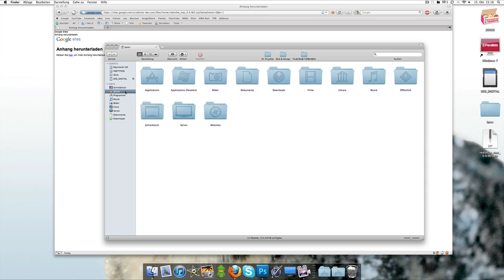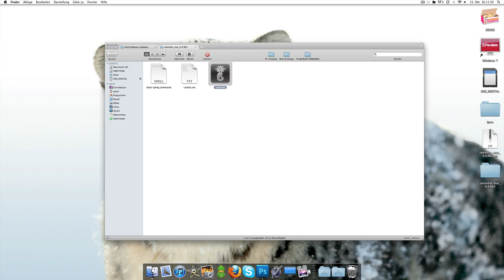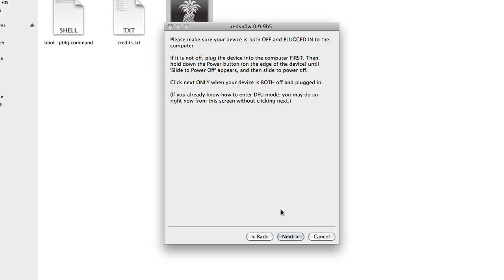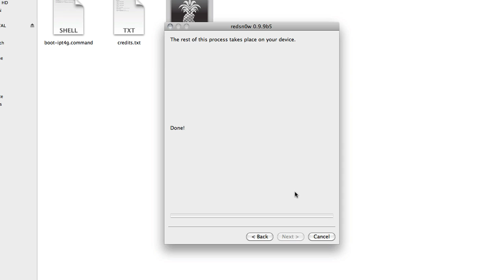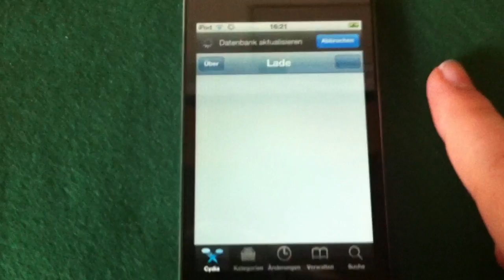iOS 5.1.1 Untethered Jailbreak Tutorial [Alle Geräte unterstützt] German Deutsch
Official iOS 5.1.1 Jailbreak Tutorial (iPhone 3GS, iPhone 4, iPod touch 3G/4G, iPad 1, 2, 3)

In diesem Video zeige ich euch wie ihr mit redsn0w den getetherten iOS 5.1.1 Jailbreak durchführen könnt

Der untethered Jailbreak für iOS 5.1.1 ist da! Hier gibts sowohl die passenden Download Links als auch eine Jailbreak Anleitung für den aktuellen Super-Jailbreak Absinthe 2.0!

Neben dem untethered Jailbreak von allen iOS 5.1.1 kompatiblen iPhone (iPhone 4S, iPhone 4, iPhone 3GS) und iPads (das neue iPad 3, iPad 2 und iPad 1) könnt ihr mit dem Download des untethered iOS 5.1.1 Jailbreaks Absinthe 2.0 auch die iPod touch 3G & 4G sowie das AppleTV 2 jailbreaken.

Der Download des Jailbreaks findet ihr weiter unten!
Endlich ist es soweit und erstmalig steht mit Absinthe auch ein iPad 3 Jailbreak zum Download. Somit sind nun alle iOS Devices abgedeckt:

    iOS 5.1.1 Jailbreak für iPhone 4S, iPhone 4 und iPhone 3GS
    Jailbreak iOS 5.1.1 für iPad 3 aka the new iPad, iPad 2 und iPad 1
    iPod touch 4G und 3G sowie
    AppleTV 2

Für den Jailbreak der oben genannten iOS Geräte muss sich Euer iDevice bereits auf iOS 5.1.1 befinden -- besondere ACHTUNG beim iPhone Unlock. Wer einen iPhone Unlock benötigt darf NIEMALS auf iOS 5.1.1 ohne eine Custom Firmware updaten, da sonst das Baseband mitaktualisiert wird! Unlocker müssen sich also gedulden und auf eine Absinthe kompatible redsn0w Version warten um eine Firmware OHNE Baseband Update zu erstellen. Jetzt aber zur Anleitung, wie man iPhone & iPad mit dem iOS 5.1.1 Jailbreak + Untether bestückt.
Jailbreak Anleitung für iPhone & iPad -- untethered iOS 5.1.1 Jailbreak mit Absinthe 2.0

Der Jailbreak mit Absinthe gestaltet sich wie gehabt sehr einfach. Ihr benötigt natürlich ein iPhone oder iPad auf iOS 5.1.1 und den Download des passenden Jailbreak Tools. Dazu kommt eine funktionierende WiFi / WLAN Verbindung. Wer sich das erneute Installieren von Jailbreak Tweaks ein wenig einfacher machen möchte darf gerne zu den Cydia Hilfsmitteln pkgBackup , xBackup usw. greifen. Ebenfalls solltet Ihr per iTunes UNBEDINGT IM VORAUS EIN BACKUP durchführen!

This is super good news for the jailbreak crowd. GreenPois0n Absinthe 2.0 is out for iOS 5.1.1 untethered jailbreaking enjoyment. Absinthe is an easy solution for jailbreaking, and going untethered is pretty awesome. Excellent work by Chronic Dev Team and pod2g.

Absinthe works on A4-powered devices and A5 ones, like the iPhone 4S and new iPad. It won't work on the newer iPad 2, however (thanks for pointing out the distinction -- the newer iPad 2 uses a different chipset). JailbreakUntethered has explanations on how to get this going on your device, so if you've ever wanted to try jailbreaking, it's never been easier.

German deutsch english englisch spanish espanol deutsche deutscher anleitung tutorial einfach jailbreakme.com jailbreakme jailbreak me untethered beta developer entwickler crack download 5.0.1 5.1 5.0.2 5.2